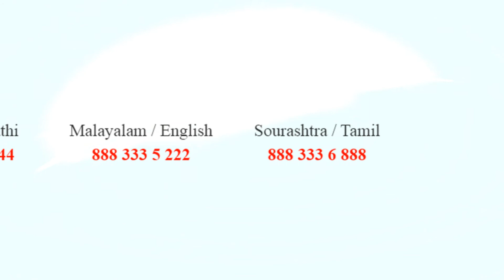Taxi Service in Madurai | Madurai Car Rental Tariff | Madurai Travels Association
JUST CALL FOR YOUR ALL TRAVEL NEEDS AND UNMATCHED PRICE
I  n  s  p  i  r  e  d   P  e  r  f  o  r  m  a  n  c  e

CALL SPECIFIC LANGUAGE
 Feel Free Enquiry Now

Tamil / English
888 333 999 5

Hindi / Marathi
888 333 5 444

Malayalam / English
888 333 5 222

Sourashtra / Tamil
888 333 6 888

Madurai Travels Association , a team of well-trained and experienced personnel. Started this company since its inception in 1982, Madurai Travels Association has organized rewarding Cultural and Adventures for travelers, specially for Madurai Tourism,Taxi Service in Madurai ,Tamil Nadu Travels Association , South Indian, Rajasthan & Srilanka.

Madurai Travels Association creates a friendly and safe cultural & trekking environment, which in turn has made us a favorite among travelers. who have used our services. We see ourselves as cultural ambassadors who open avenues of understanding into the day-to-day lives of the people who populate these regions.

-Toll Gate Charges Free
-Face Mask all Person free
-Sanitizer one box free
-Get credit at corporate trips